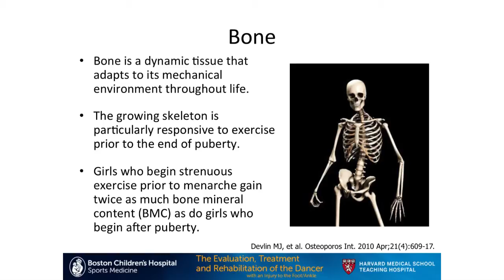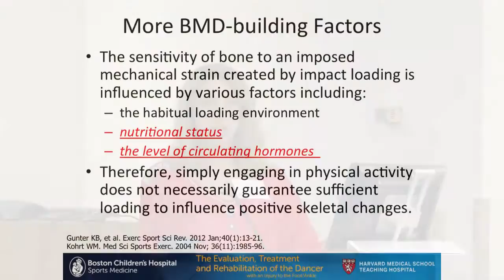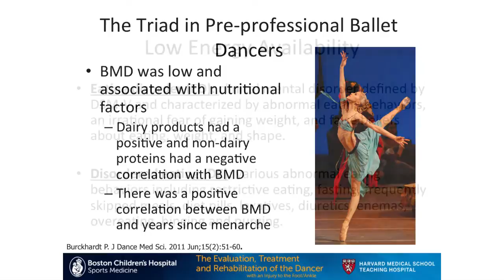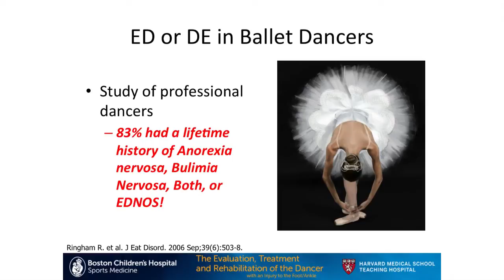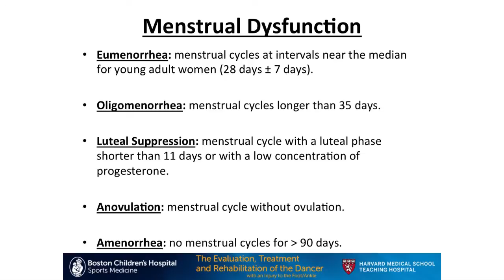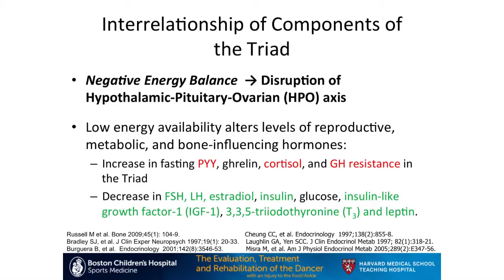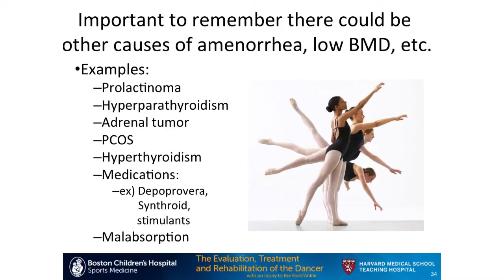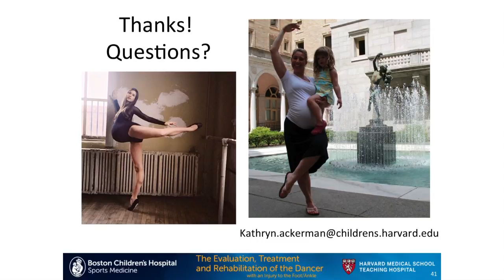Bone Health and the Female Athlete Triad - Kathryn Ackerman, MD, MPH | Boston Children's Hospital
Kathryn Ackerman, MD, MPH, speaks about the evaluation of the dancer with multiple stress fractures - including bone health and the Female Athlete Triad at the 2014 Dance Symposium presented by Boston Children's Hospital's Sports Medicine Division.

Learn more about Dance Medicine at Boston Children's